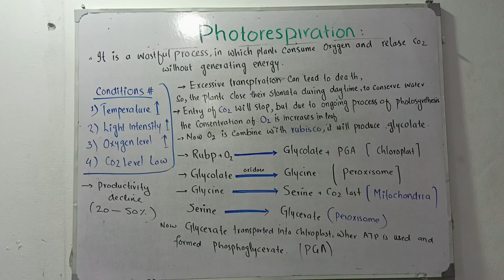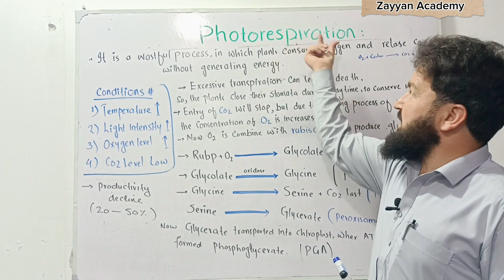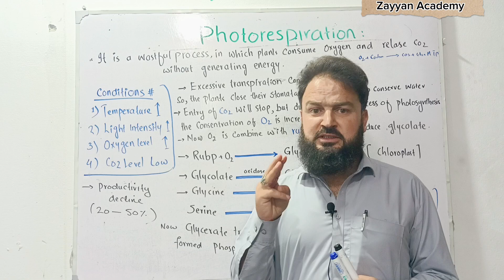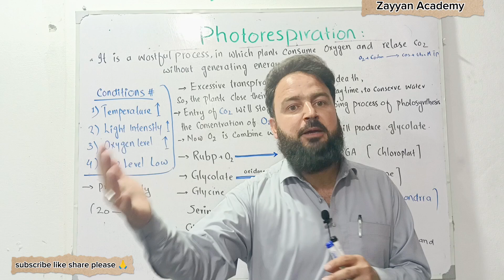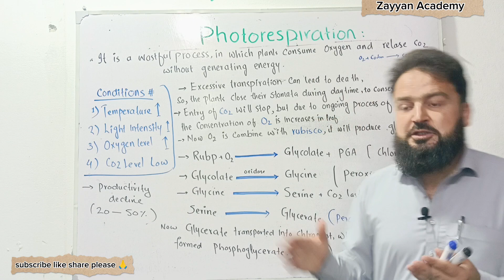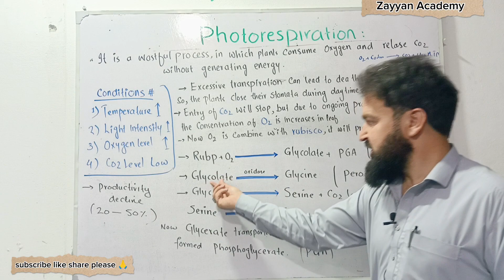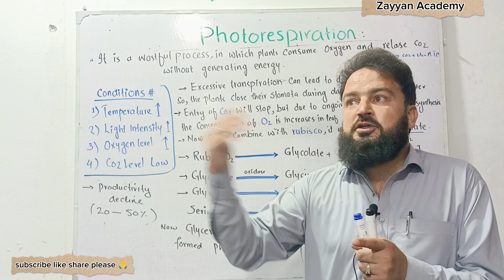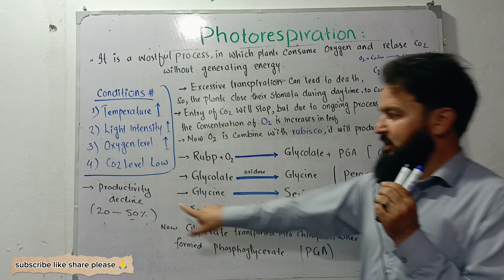Photorespiration in Pashto - class 11th Biology- chapter 04- Bioenergetics.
in this lecture I explain the photorespiration, definition of photorespiration, condition of photorespiration, how much carbon lost, how much productivity decline, .
it is a wasteful process in which oxygen is used and CO2 is lost without generating energy, now oxygen concentration due to certain condition increases the oxygen combine with enzyme rubisco, it produce glycolate.